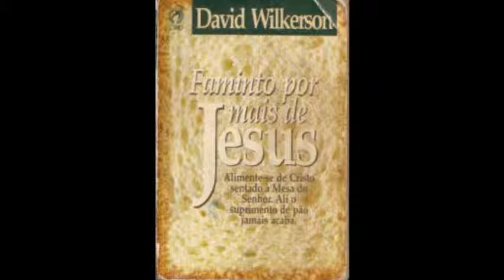Seja viciado e faminto por Jesus Evangelista Roberto Stanchese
Muitos procuram o prazer em tudo, que nós sejamos viciados por Deus e tenhamos total prazer n'Ele.
Ministério: Não é a minha palavra fogo diz o Senhor
Acesse também o site da igreja o meu acervo de pregações para download de estudos bíblicos meus e de outros autores e meus vídeos sobre seitas religiosas e heresias dentro das igrejas
Que Deus vos abençoe, evangelista Roberto Stanchese
inglês
Ministry: It is not my word, saith the Lord fire
my collection of sermons for download my Bible study and other authors: http :/ / iprism.com.br / estudos.php, and my videos on religious sects and heresies within the church
May God bless you, Evangelist Roberto Stanchese
Espanhol
Ministerio: No es mi palabra, dice el Señor del Fuego
También puede visitar la página web de la iglesia mi colección de sermones para la desgarga mi estudio de la Biblia y otros
autores: http :/ / iprism.com.br / estudos.php, y mis videos sobre las sectas religiosas y herejías en la Iglesia
Que Dios los bendiga, evangelista Roberto Stanchese
Chinês
外交部：這不是我的話，耶和華說火
願上帝保佑你，傳播者羅伯托Stanchese